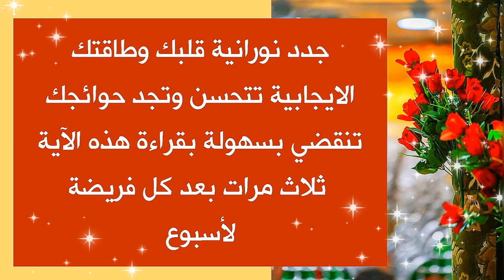جدد نورانية قلبك وطاقتك الايجابية تتحسن وحوائجك تنقضي بسهولة بهذه الآية أقرأها 3 مرات